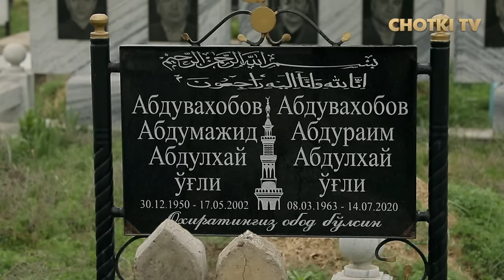YAXSHI INSON EDI, BIZ UNI SOG'INAMIZ, OTA O'RNIDA OTA, JIGAR VA AKA UKADAK EDI!